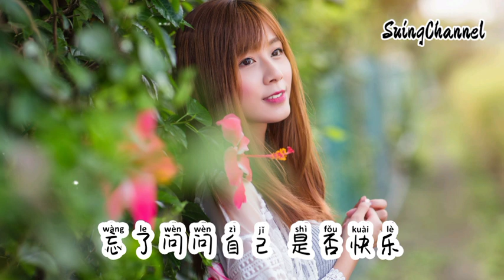你曾肆意奔跑-饶琳琳Lin/Sapling [ 晚风如此温柔 顺着人流慢慢走少, 年踩着单车 身旁经过 ]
你曾肆意奔跑-饶琳琳Lin/Sapling
作词：方才
作曲：江姜
制作人：晟宝Studio
OP/SP：晟宝文化
晚风如此温柔 顺着人流慢慢走
少年踩着单车 身旁经过
忍不住回眸 越过春与秋
那时的我们无虑无忧
让心在回忆里 梦游

你曾 在田野里 奔跑肆意 摘下花一朵
轻捧在手心 随风飘入河
你曾 稻草堆上 伴着日落 数星星闪烁
忘了为了什么 而大笑着

那时候一起看烟火 后来如盛开四散了
为了生活 在不同的高楼里面来回穿梭
可能是人懂得越多 就越不容易快乐
想问问自己和你多久没发自内心的笑呢
还记得某个午后 我们爬到树上看云朵
阿婆拿着扫帚 说当心不要摔跤了
我们逃跑不惧颠簸 阿婆追着追着笑了
我想那是最最最真的快乐

后来 岁月催着 人长大了 日升又月落
心底的角落 还为你留着
后来 我们笑了 我们哭了 细数失与得
忘了问问自己 是否快乐